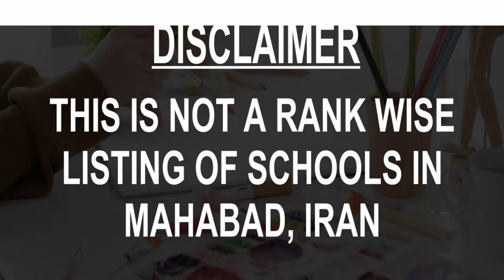Best Schools around Mahabad, Iran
Must Watch.. Best Schools around Mahabad

Click on Bell ICON to get the notification of New Videos.This is not rank wise listing of Top Schools in Mahabad, it's the list of best Schools around Mahabad as per the ratings given by our users.

Listed Schools:

مهد کودک میدیا
School

Shahrikandi High School 🚸
High school

دبیرستان شرف
School

Imam Khomeini High School Mahabad
High school

Shahed Mahabad High School
High school
خیابان خابگاه دانشگاه آزاد

کانون زبان معراج مهاباد
School
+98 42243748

Shahida school Galavij Mohammadi
School
Mokrian Blvd

مدرسه علی خسروی
Primary school
سابلاغ، Mahabad،

زبانسرای مهاباد
School

دبستان زانیار مهاباد
Primary school